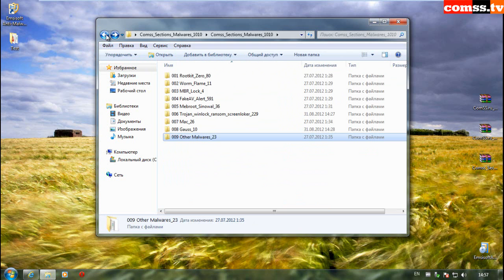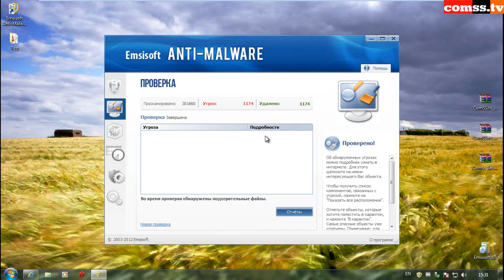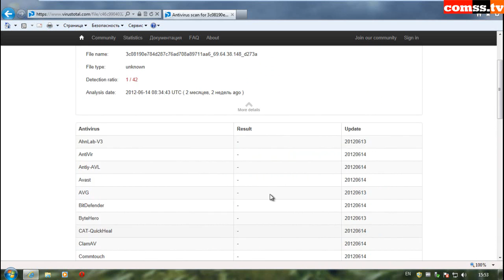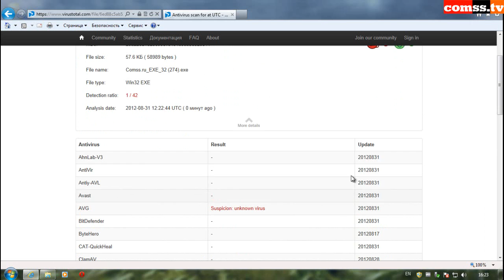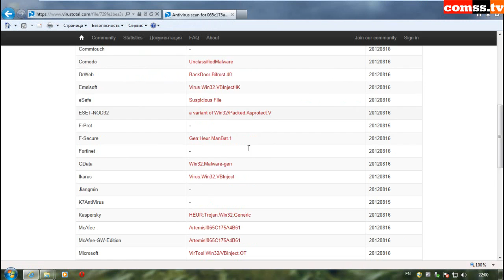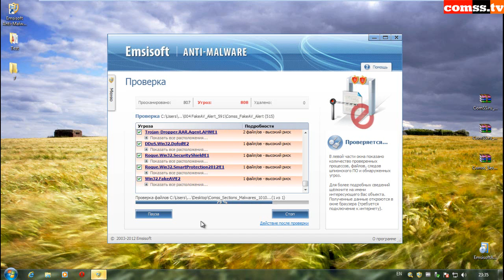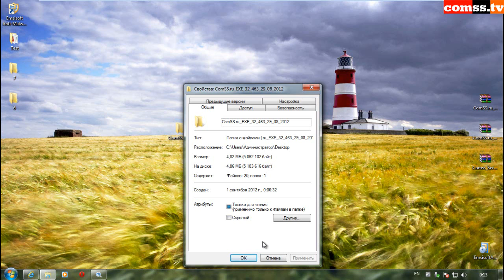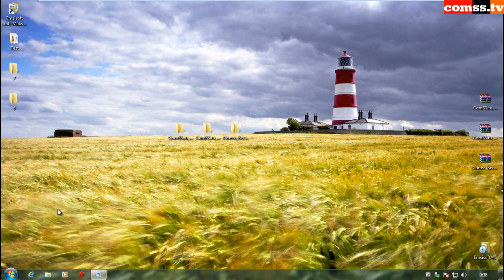Тест Emsisoft Anti-Malware 7.0.0.6 Beta & 6.6.0.4 - сканирование.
Сравнительное тестирование возможностей сканирования malwares антивирусными продуктами - Emsisoft Anti-Malware 7.0.0.6 Beta (Русская версия), Emsisoft Anti-Malware 6.6.0.4 и Emsisoft Emergency Kit 2.0.0.9. Получить информацию о последней версии программы